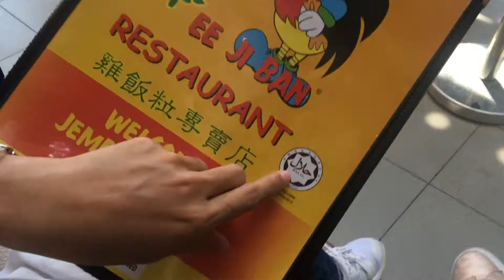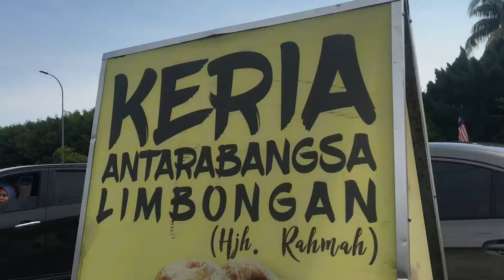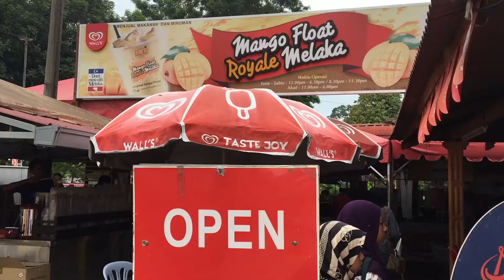CHASING FOR CRAVING TO MELAKA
Chasing for craving session with my girlfriends (Aiman + Nurul + Bulan).
List of craving satisfied / family-portrait shooting/ girls shopping:
- Teh Ais Float Magnum @ Warong Traffic Light, Bertam Ulu (open @11am)
- Eejiban Chicken Rice Ball
- Keria Antarabangsa Limbongan
- Avocado Chocolate
- Encore Melaka
- Asam Pedas Claypot @ Kota Laksamana
- Check-in to Masbro Village
- Night walk @ Bundle Night Market near Jonker Street
- Mango Float Royale Melaka + Cheezy Corndog
- Visiting another girlfriend (Ain)